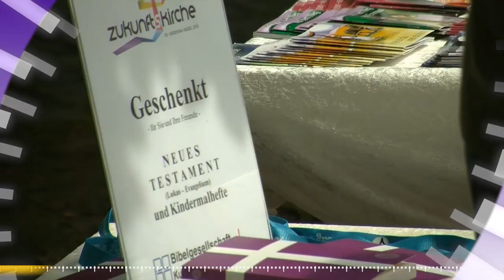Zukunftskirche auf dem Hessentag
EKHN.Aktuell, Kurznachrichten aus der Evangelischen Kirche in Hessen und Nassau:

Hessentag lockt Besucher nach Kassel.
EKHN hat neue Lebensordnung
Stellvertretende Direktorin von „Römer9" in Ruhestand verabschiedet.
1000 Menschen bilden RESPEKT!